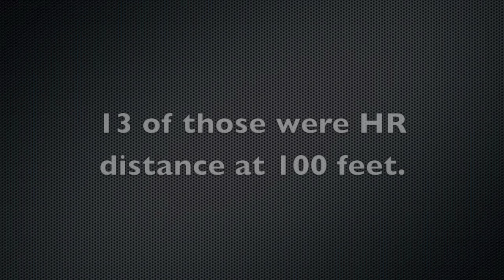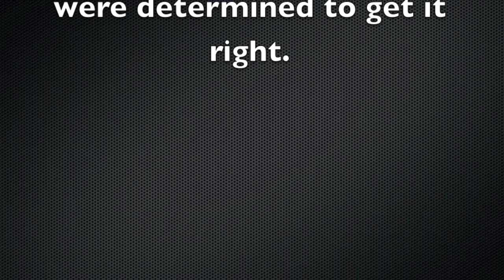SAHDwiffle Moonshot KSCX Review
A review of the Moonshot KSCX wiffle ball bat.  Also, a comparison of this bat versus the Louisville C271 (Ken Griffey Jr. bat), and the Nerf Swerve bat.